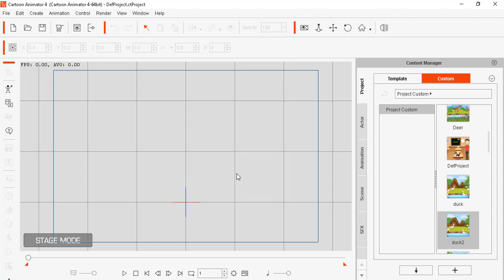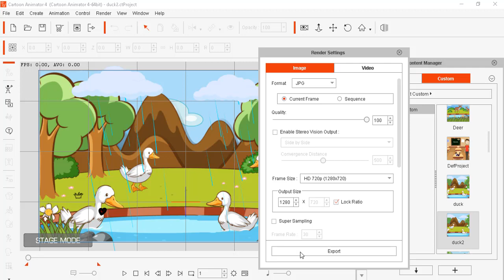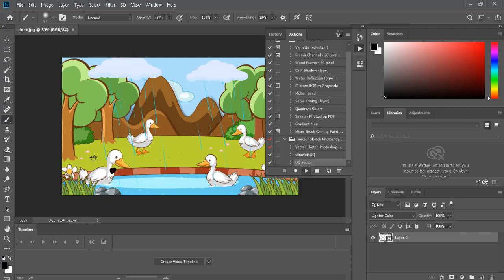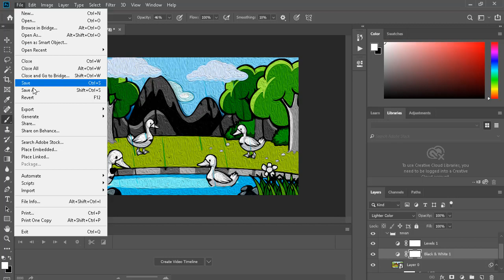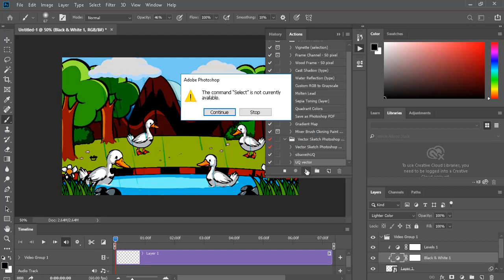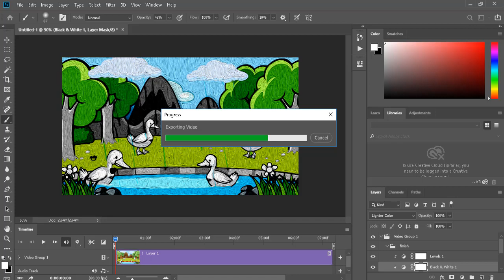ADD EFFECT INTO CARTOON ANMATION VIDEO using Photoshop CC2019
how to make cartoon ANIMATOR 4 video

how to make cartoon video on computer

how to make cartoon video in iphone

how to make cartoon video beginner

how to make cartoon easy

how to make cartoon video on phone

how to make cartoon video Indonesia

how to make cartoon movie/cartoon animatio...

how to make cartoon movie on iphone

how to make cartoon movie on android

how to make cartoon how to make cartoon animation